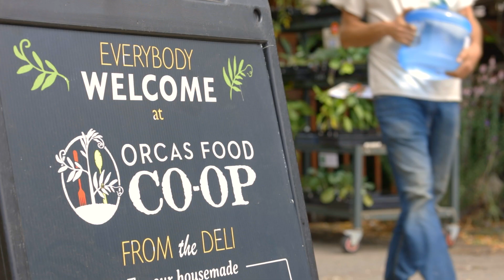Energy Resilience in an Archipelago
Off the coast of Washington in the San Juan Islands, HDR is helping Orcas Power & Light Cooperative integrate battery storage on Decatur Island. Once storage is connected to a local community solar farm, the project will extend the life of subsea power cables that connect the islands to the mainland, save money for OPALCO’s members and add a layer of reliability to the co-op’s grid. Hear the story from OPALCO and HDR team members, and islanders who call the rugged, remote islands home.